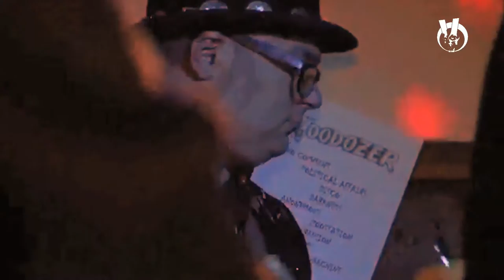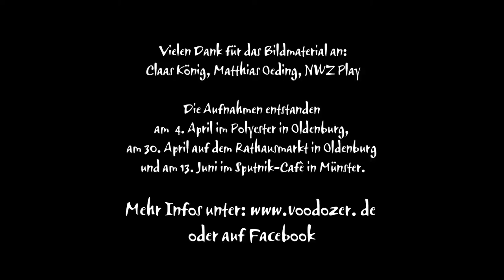Voodozer - Disco (live)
"Disco" vom aktuellen Voodozer-Album "War-Machine". Danke an Claas, Matze und NWZ Play für das Material. Aufgenommen wurde der Spaß im Polyester in Oldenburg, im Sputnik-Café in Münster und auf dem Rathausmarkt in Oldenburg.